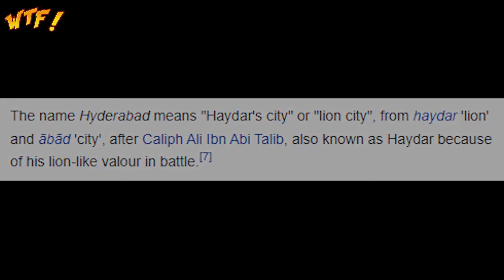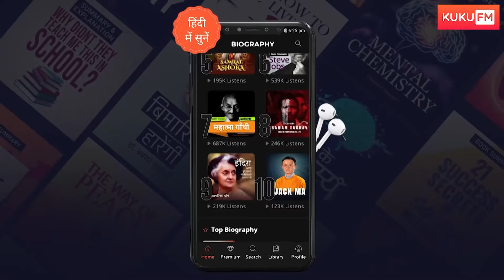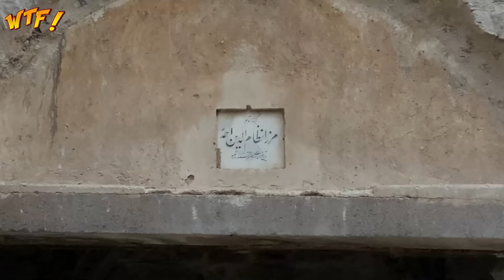THE TOMBS OF HYDERABADI KINGS - QUTUB SHAHI 7 TOMBS VLOG OF HYDERABAD HYDERABADVLOG | WTF!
LOVE you all Beautiful Kiraak pplz! :)